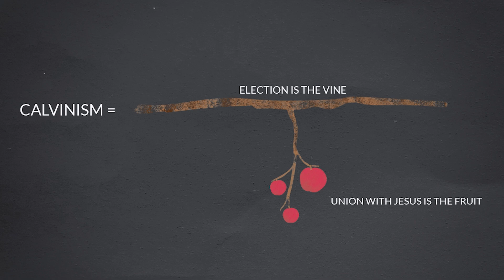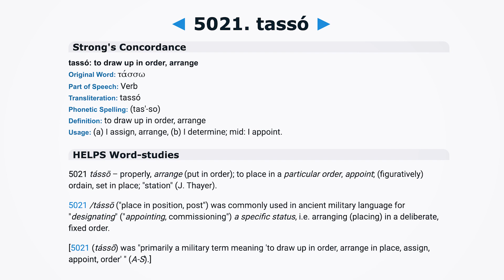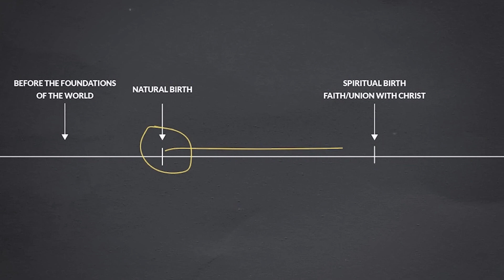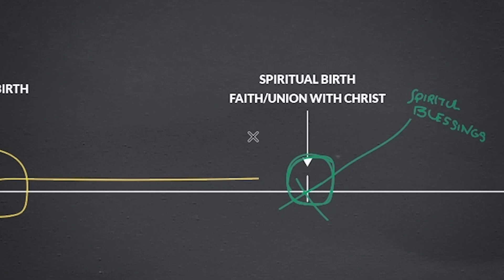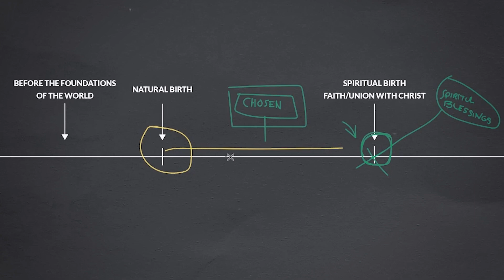Responding To Jeff Durbin & Calvinism (Apologia Studios)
This is a clip from a few years ago when I was in a back and forth message discussion with pastor Luke from @ApologiaStudios about Ephesians 1 and Calvinism. They brought up some of my questions during one of their Apologia Radio broadcasts. Ultimately, I think they misunderstood the implications of the question I was asking and didn't offer a solution to what I see as an apparent contradiction in how Calvinists interpret Ephesians 1.

The topic of Calvinism is something that I have personally spent a lot of time studying and thinking about for the past decade. In recent years this theology has grown a lot in popularity, being propagated by popular and prominent pastors and christian leaders like John Piper, John Macarthur, RC Sproul and ministry organizations like the Gospel Coalition, Desiring God, Ligonier Ministries and Apologia Studios.

This theology is based on a particular understanding of passages like Romans 9, John 6 and Ephesians 1, which are interpreted by Calvinists in a way that results in the conclusion that God has determined before the foundation of the world which individuals he will save and has ultimately created a countless mass of humanity throughout history for the purpose of condemning them to eternal torment in hell for committing sins that he himself determined that they commit. This may be a bit more of an abrasive and pointed way of putting it, but I think if you come to understand the claims and beliefs of the theologians mentioned above who teach these doctrines, you will see that this is an accurate and honest representation of their ultimate conclusions.

I personally find the view of God that is communicated in Calvinism to be immoral and a gross misrepresentation of what the bible actually describes God to be like. Although I do have moral and emotional apprehensions toward this theology, that is not ultimately the reason why I came to reject it. I came to reject it on biblical grounds. After examining the many Calvinistic proof texts like Romans 9 and Ephesians 1, I became convinced that Calvinists are simply misunderstanding and misinterpreting these texts.

I make videos about this topic because I believe that bad theology is harmful to people - emotionally, mentally and spiritually. My goal in making videos like this is not to demonize Calvinists who teach these things or to say they are evil heretics or anything of the sort, but to simply explain why I strongly disagree with their conclusions and offer what I consider to be a better way of understanding the many biblical texts that are often used to support these views.

Support the making of these videos by becoming a monthly patron
or make a one-time or recurring donation to Jordan and GLS